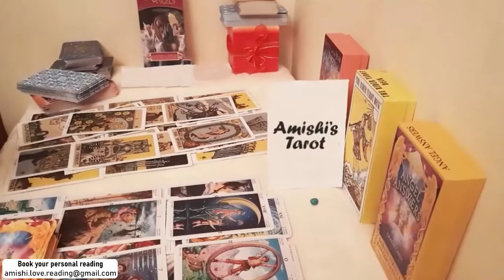PISCES New chapter, November 2021 Tarot Love Reading